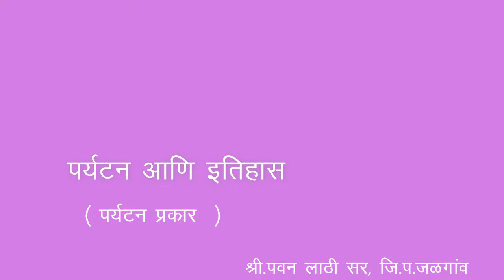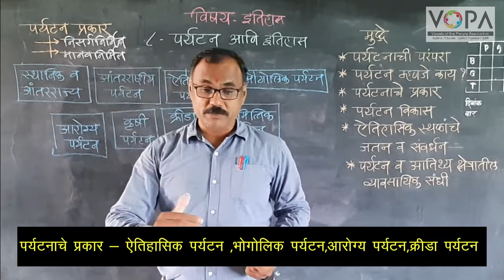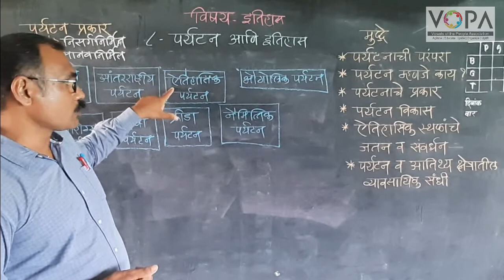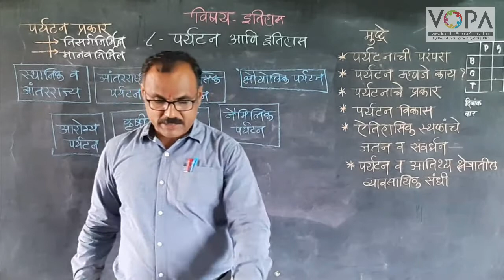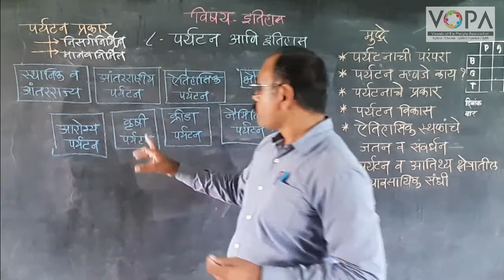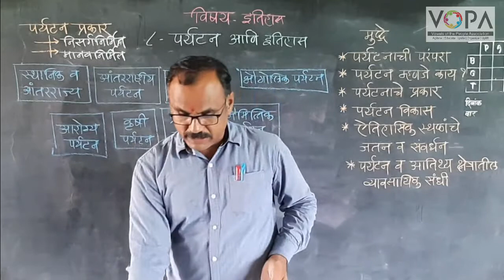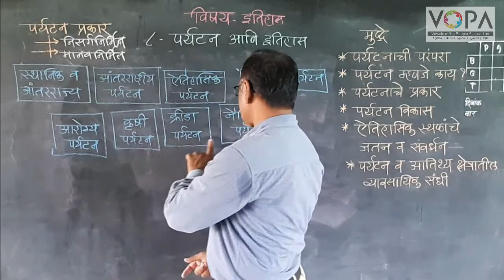10th | History | Chapter 8 | पर्यटन आणि इतिहास | पर्यटनाचे प्रकार | V-School